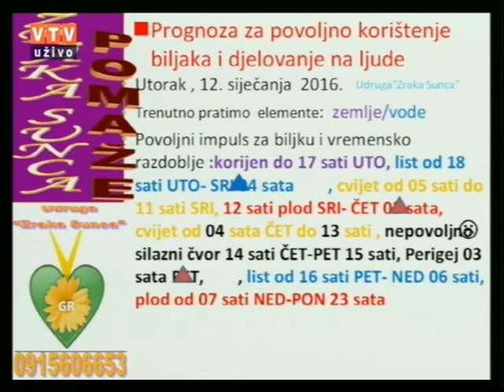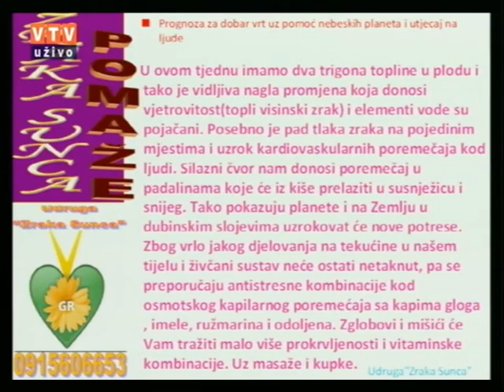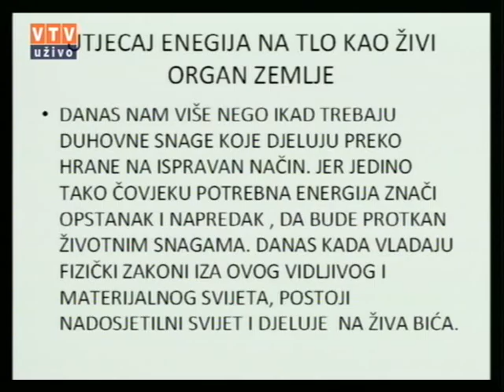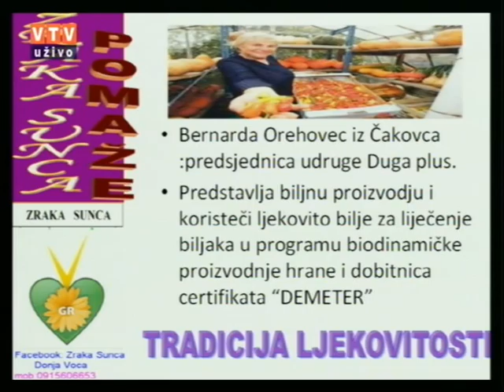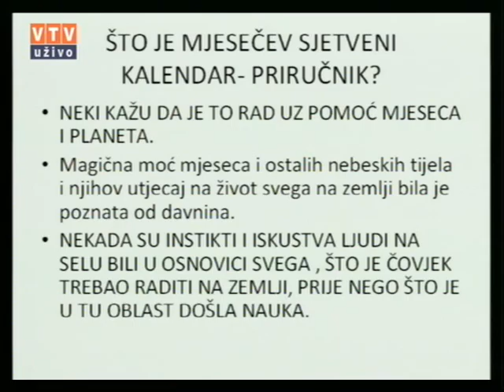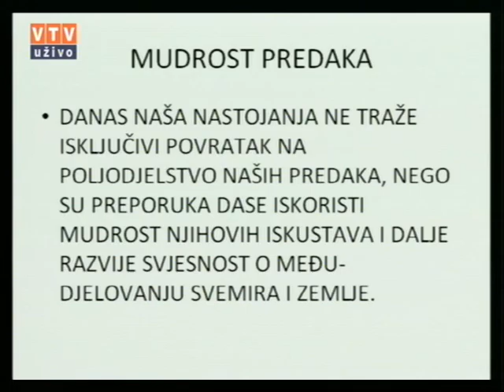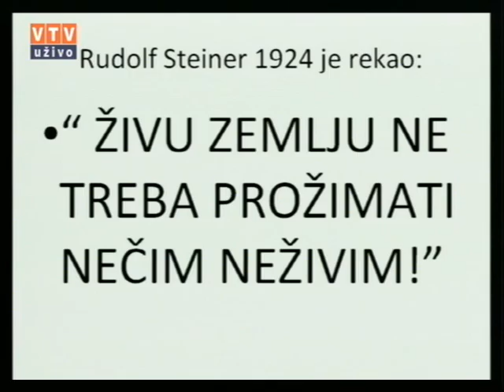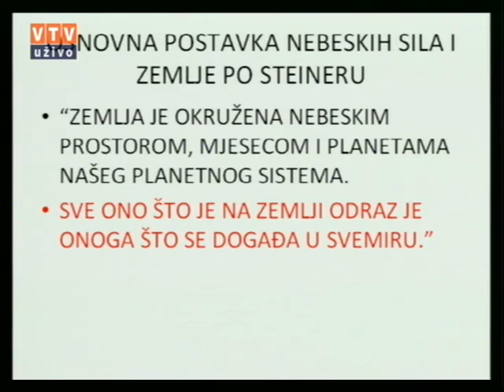Velike tajne malog vrta "Sjetveni priručnik 12 01 2016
SJETVNI PRIRUČNIK